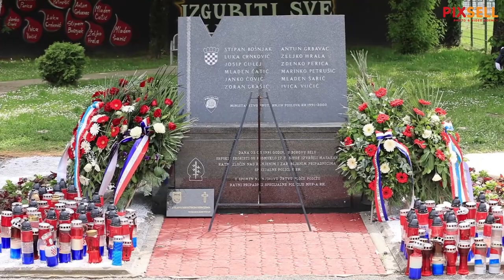Milanović položio vijenac povodom 31. obljetnice poginulih redarstvenika u Borovu Selu